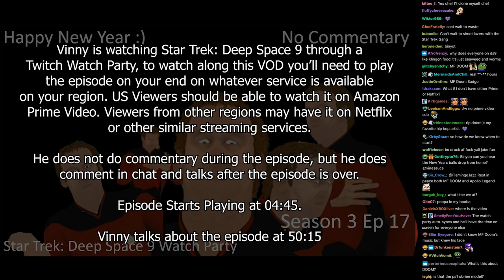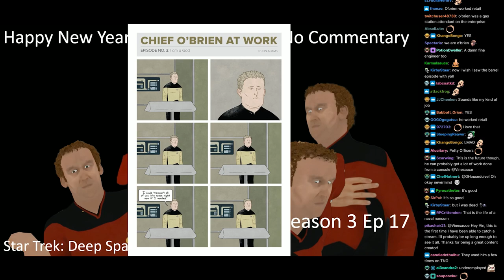[Watch Party] Star Trek: Deep Space Nine S03E17 Visionary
00:00 Getting Ready
04:45 Episode Start
50:15 Vinny talks about the episode

Vinny did a Twitch Watch Party to the Season 3 Episode 17 of Star Trek: Deep Space Nine, where O'Brien must suffer. To watch alongside him and the chat, time the start of the episode when this video reaches 04:45.

Vinny does not do commentary during the episode, but he does comment in chat and talks after the episode is over.